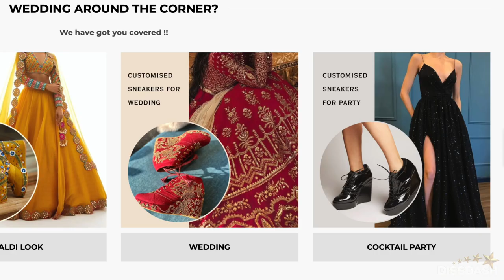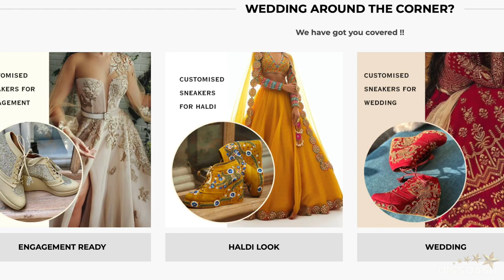In Conversation with Helly & Janvi Jogatar, Co-Founders, Tiesta Shoes | Sisters & Partners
Two sisters, one lawyer, and the other a financial markets expert, joined hands to meet their passion and solve a common issue i.e. finding the perfect shoe size.

Together they founded TIESTA (@tiestashoes2164 )  in 2016 to provide a unique service to Indian shoppers i.e. customized footwear. They have catered to 10k+ clients till date, not only in India but across the globe.

From Bollywood celebs to fashionistas in NYC, Tiesta shoes are going places and we had an interesting conversation with the founders.

Check out this exclusive interview with Helly & Janvi as they speak with our host Monty Kataria about their journey and more.